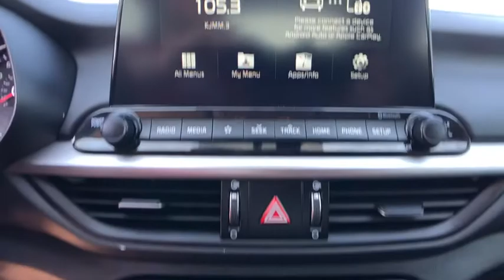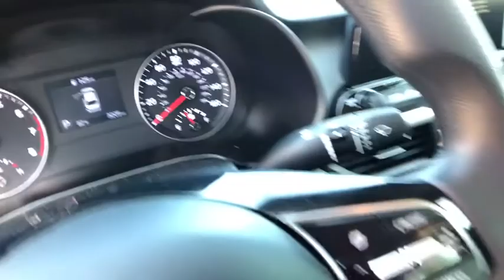2019 Kia Forte Pryor, Broken Arrow, Tulsa, Oklahoma City, Wichita, OK B2570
2019 Kia Forte LXS - Stock#: B2570 - VIN#: 3KPF24AD0KE113213

Recent Arrival! **CERTIFIED BY CARFAX NO ACCIDENTS**, **CERTIFIED CARFAX-ONE OWNER AND ACCIDENT FREE**, **LOCAL TRADE**, **NEW TIRES**, **KEYLESS ENTRY**, **WE DELIVER ANYWHERE**.Why get your next vehicle from Nissan of Muskogee? - Of course price is important and we do a great job at finding what's more than fair and reasonable! But at the end of the day we take our Internet Business Very Seriously!Shopping at Nissan of Muskogee is car buying the way it should be; Fun, Informative, and Fair!Here are our promises;*Transparent Pricing and Sales Process- NO GIMMICKS!!*Pressure Free , Efficient, Friendly, and Helpful Sales Staff!*In House Team of Loan and Lease Specialists! Good with numbers, better with people!*Credit Challenged? Give us a try!*Online Credit Approval!*Online Service Scheduling - You Will LOVE the Convenience!*Certified Factory Service Technicians!Nissan of Muskogee - Happy Customers from All Over Oklahoma! Come see why for yourself today!. 2019 Kia Forte FWD IVT 2.0L I4 DOHC Dual CVVTOdometer is 21533 miles below market average! 30/40 City/Highway MPGAwards:* 2019 KBB.com 10 Best Sedans Under $30,000